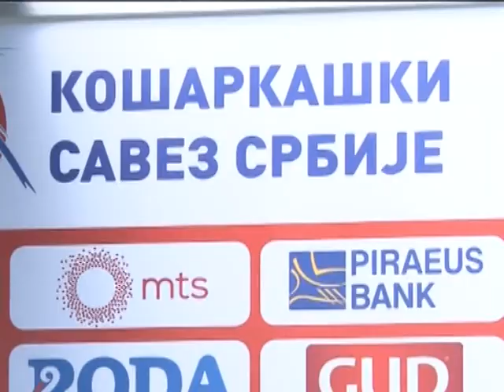Košarkaši na Kopaoniku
U okviru priprema za predstojeći Evropski šampionat Košarkaška reprezentacija Srbije organizovala je na Kopaoniku druženje sa novinarima.Evo šta je tom prilikom zabeležila ekipa RTV Brus.